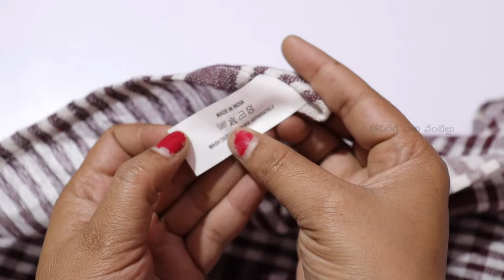Check Duster Cloth Free Towel for Cleaning Unboxing & Review in Telugu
My Gear:-